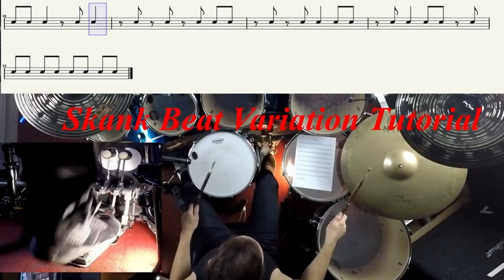BELPHEGOR _ BLOODBATH IN PARADISE PART II _ DRUM COVER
Rough cover. Hard to get the tempo changes at old school stuff.